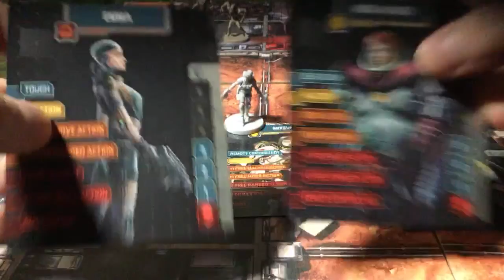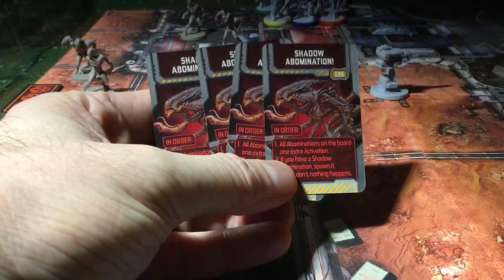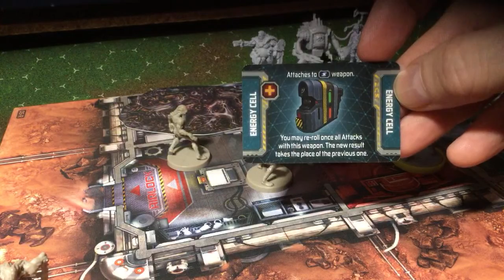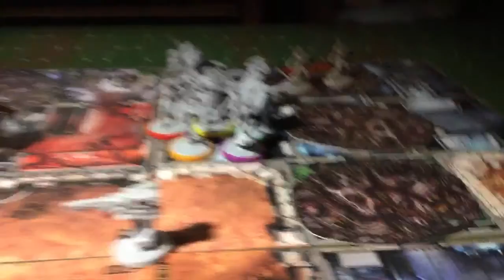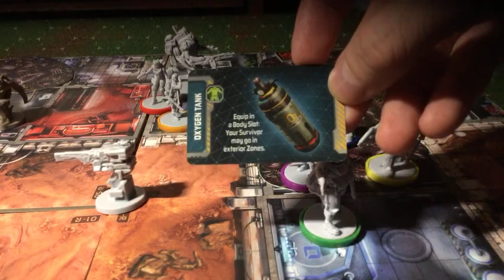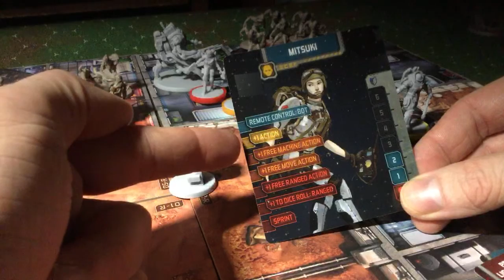Zombicide: Invader Live Play